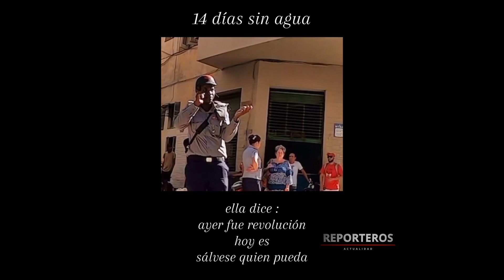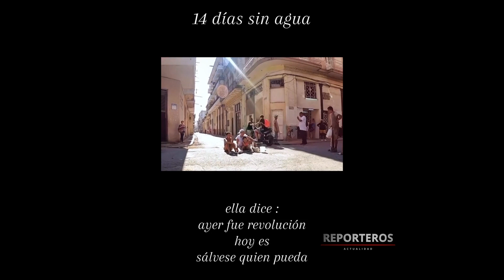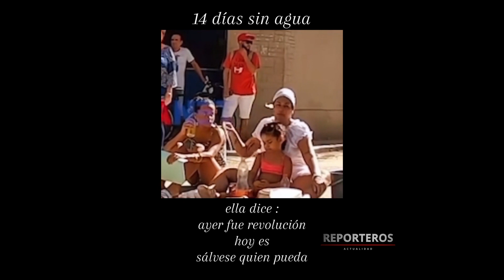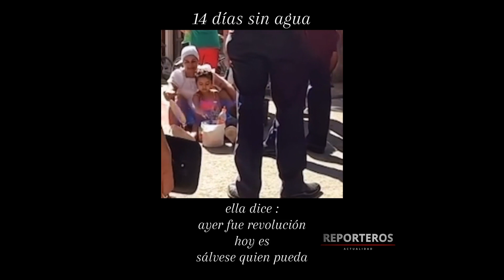De ayer a hoy y sin agua!